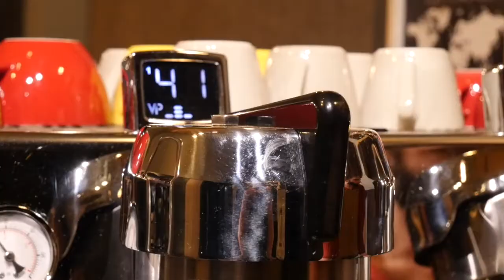Drink for Education: 20th November 2018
To mark Universal Children's Day 2018, we're hosting special Drink for Education events in coffee shops all across the world.

Take a drink at a participating shop on 20th November and support Action for Education's refugee education projects in Greece!

Filmed The Grind, Chios.